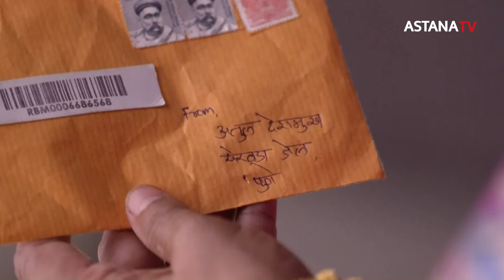«Тағдыр талқысы» 15 бөлім